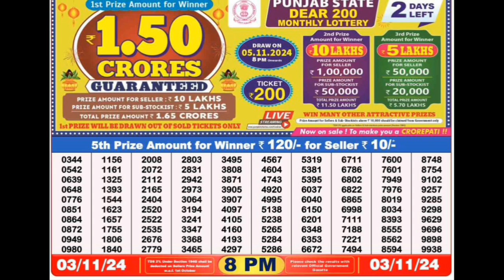NAGALAND STATE LOTTERY RESULT LIVE | Dear Toucan Sunday Weekly Lottery Result Today 8PM Live Draw